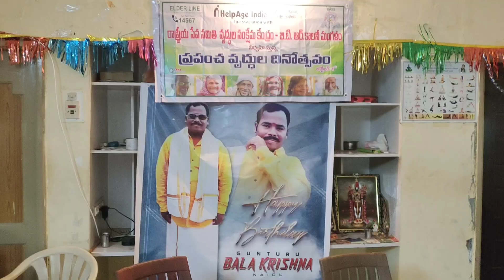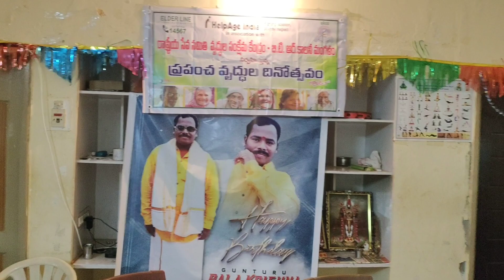Bala krishna Birthday Celebrations At Rashtriya Seva Samithi | Home For The Senior Citizens